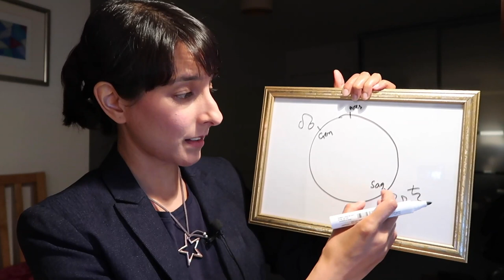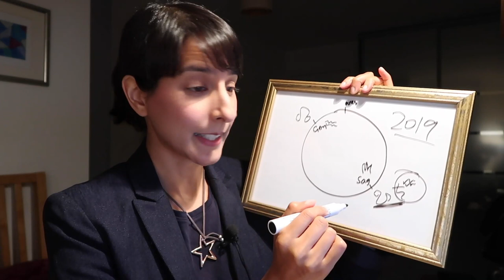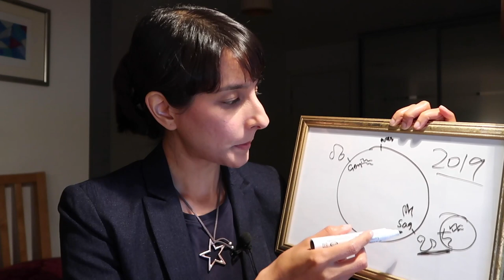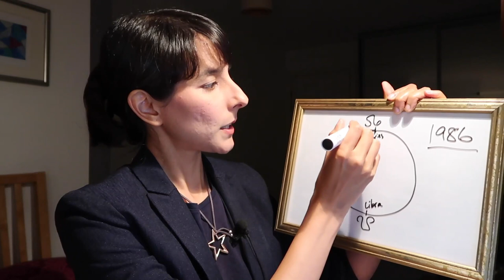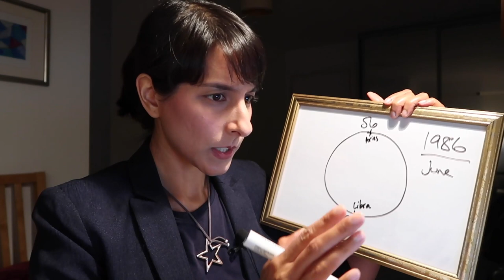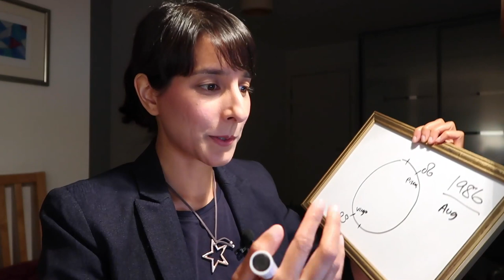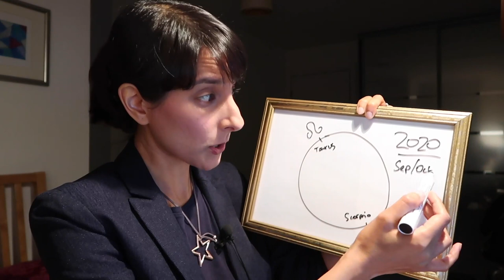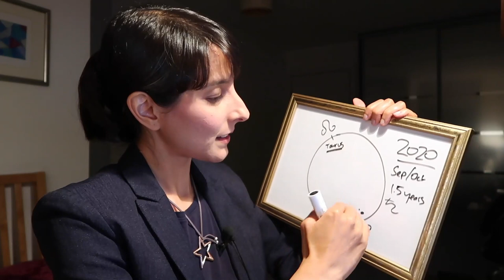Rahu/Ketu 2019 update // When will the farmers of Australia get rain?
This video is a response to questions I've received from the farmers of Australia who want to know when will it rain? I'm also going to post my written reply to this question which was asked on this channel earlier this year in July. I'm sending my best thoughts, prayers and wishes to the farmers that rain comes much sooner. To stay positive, I've suggested tuning in to Gregg Braden, and you can also read the Course in Miracles – yes, miracles are possible, let's pray for one now.

Vedic Life Coach
3 months ago
What a fantastic question – having been home for a few months now, I too have felt the drought and am praying for rain. I’ve been doing a bit of research today, and I’ve discovered that the last time we had such a dry June was in 1986. So I have had a look at the sky through my software, and noticed a pattern – in June 1986, like now, we have Rahu/Ketu axis in Air/Fire houses. So for about 1.5 years, lack of rain may be an issue. I clicked up the months and could see the Rahu/Ketu axis shift in 1986 to a Water/Earth axis (Pisces/Virgo) – remembering the Gandata principle, I then thought “surely that could cause a flood!” So I googled floods NSW 1986, and discovered that there was a major flood in the area ~ see point 10

Okay, so based on this info, I’m going to predict rain for sure when Rahu/Ketu axis next shifts into Earth/Water – which will happen in September/October 2020: I reckon we should get some proper rain then. Rahu/Ketu axis will move over an important Gandanta point, so flooding is also a possibility (which I obviously do not wish for). Earlier this year, when Rahu/Ketu shifted into Air/Fire, we had problems with airlines and the fire element (missile strikes, terrorism/explosions in NZ etc). What’s the potential for rain like until Sept 2020? July/August of this year holds potential – many planets moving through Cancer and Jupiter is in Scorpio. October/Nov/Dec holds potential, as many planets transiting through Scorpio, however Jupiter moves into Fiery Sagittarius, so not sure. July 2020 is also looking promising too.

There are so many ways to look at this through Vedic Astrology, I have just used very simple techniques above. But I wish and pray for rain with you – farmers are the backbone of this country, without you, we can’t nourish ourselves. Greg Braden has given a wonderful method of praying for rain (Pray Rain), I’ll include the